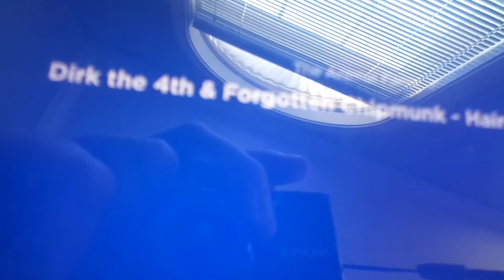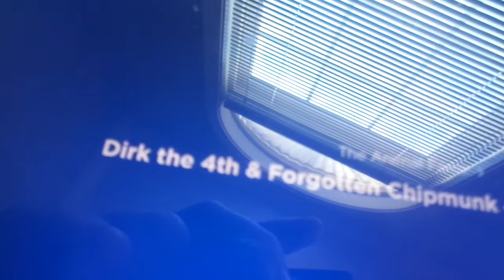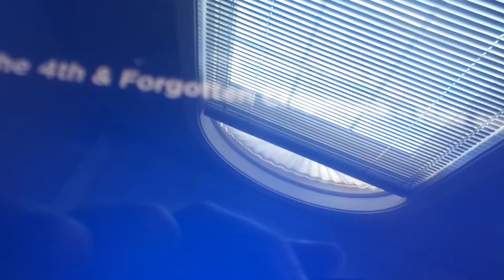Best of Farm on kids place live